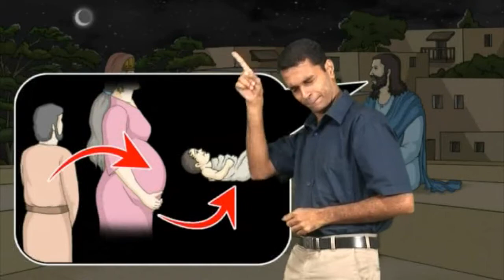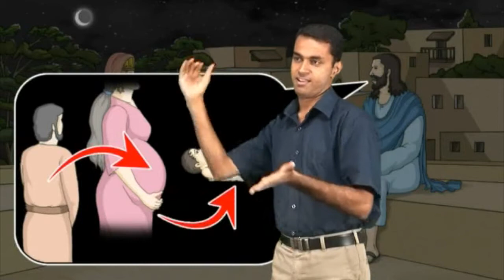Story - Nicodemus Meets Jesus - Kerala Sign Language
Nicodemus Meets Jesus - John 3:1-18